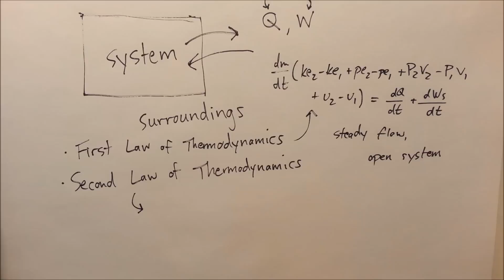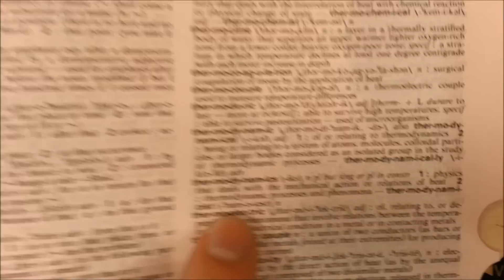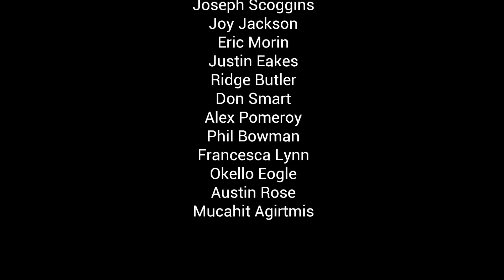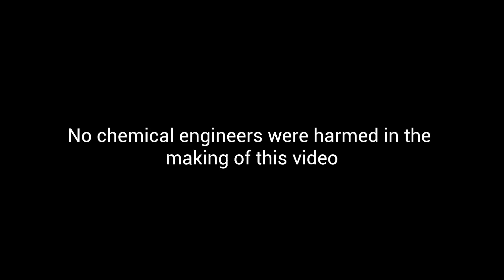Thermodynamics: What is it?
Note: Dr. Carol Hall's definition of Thermodynamics in this video is intended as satire and should not be taken seriously.

As an extra credit project for my Thermodynamics 1 (CHE 315) class at NC State University, I decided to ask students what comes to mind when they hear the word "thermodynamics," as well as give me a definition of the word. The results were interesting.

Credits:
Written, Directed, Produced, and Edited by: Ethan D. Smith
Non-interview scenes filmed by: Matthew Crittenden
Special Thanks to:
Dr. Lisa Bullard
Dr. David Ollis
Dr. Kirill Efimenko
and Dr. Carol Hall
Video footage courtesy of: AP, AUBC Australia, YouTube
Filmed on location at NC State University, ncsu.edu